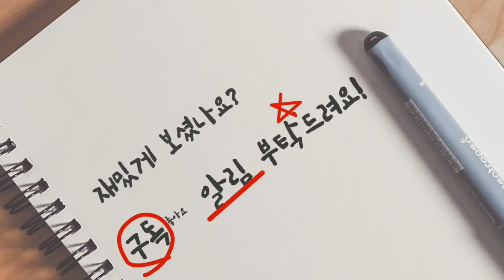미스트롯2 공정성 논란, 방통위 본격 조사 착수! 문제있다고 판단! 진성인, 제작진 이미 소환 조사! 진상규명위원회 홍지윤 김다현 김태연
방송통신위원회가 미스트롯2 공정성 논란에 대해 본격 조사에 착수했다. 진상규명위원회는 “최근 ‘미스트롯2’ 제작진이 특정 참가자의 음이탈을 보정했다는 논란이 제기됐다”며 “이와 관련해 문제를 제기하는 민원을 방심위에 접수했다”고 밝혔다.